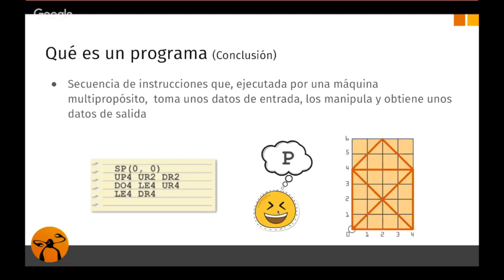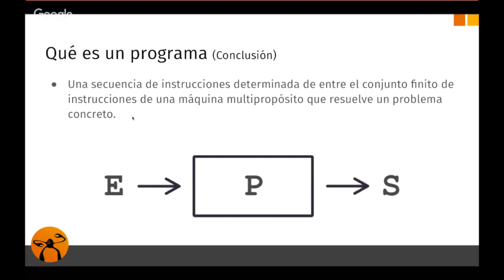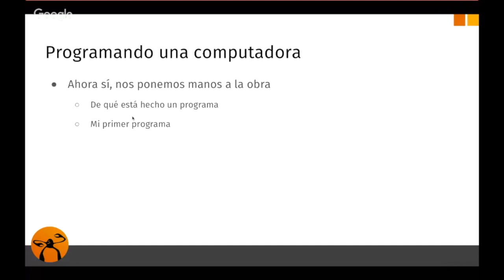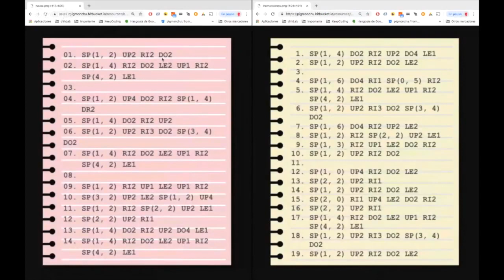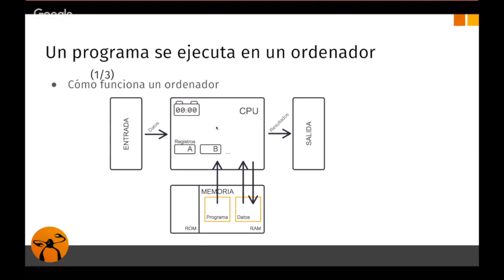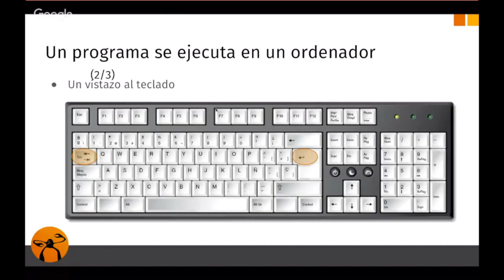Curso de Introducción a la Programación para Principiantes | ¿Qué es un programa?